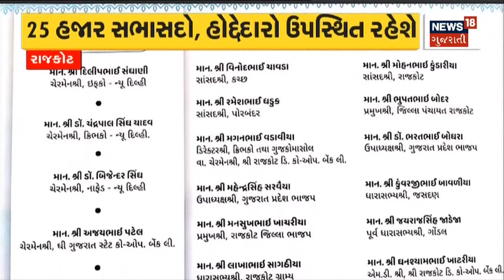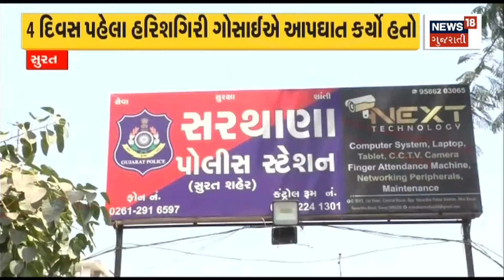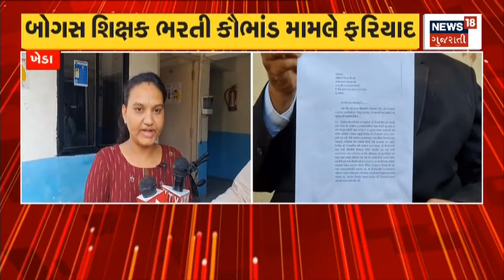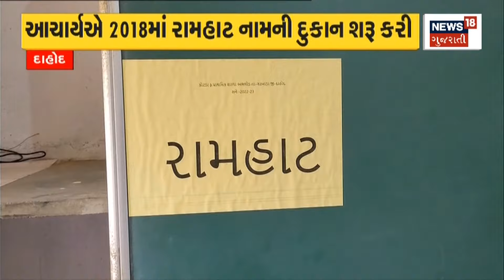Mahesana News : હાય રે વિપુલ હાયના નારા લગાવતી મહિલાઓ | Gujarat News | News18 Gujarati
Mahesana News : women are angry Vipul Chowdhury.

Mahesana News : વિપુલ ચૌધરી વિરુદ્ધ નારા. n18oc_mahesana